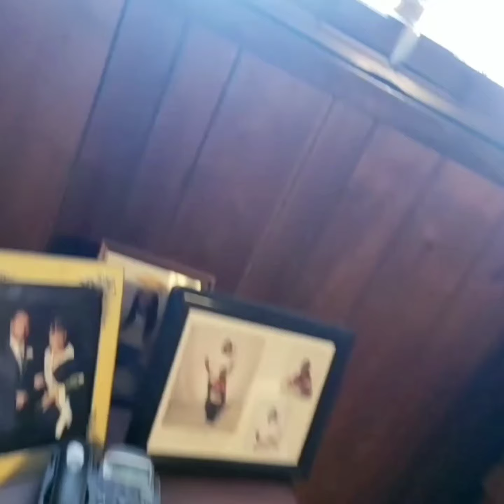This was Patty Brown first video but she didn't know she was being recorded